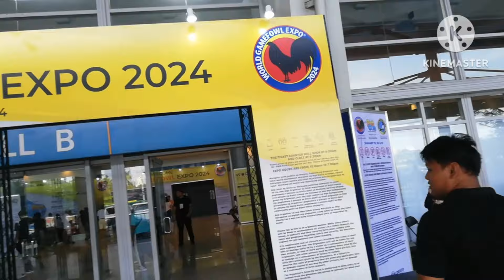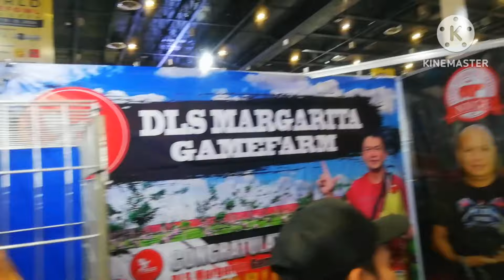Last Day Lahat Nag Babaan Na Ang Presyo Nila